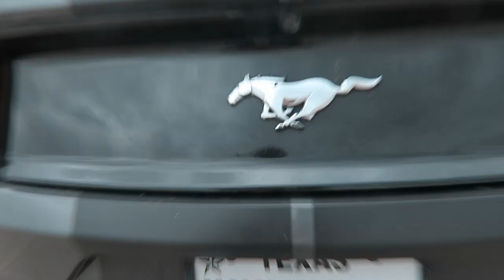CREW VLOG W MY BAES